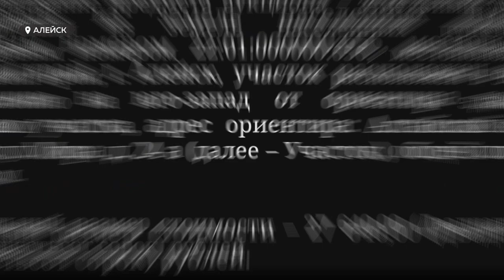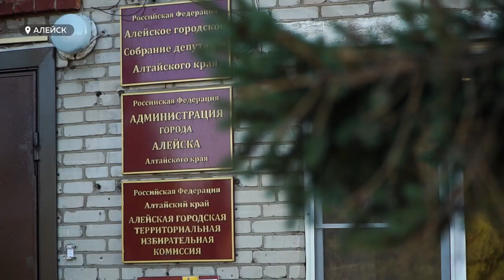Спор с признаками вымогательства может перерасти в коррупционный скандал в Алейске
Спор с признаками вымогательства может перерасти в коррупционный скандал в Алейске. Почему не реагируют местная полиция и городские чиновники?